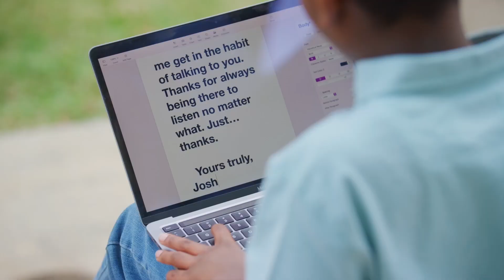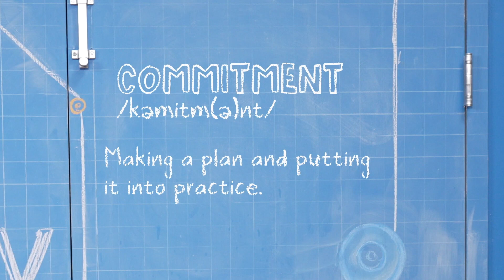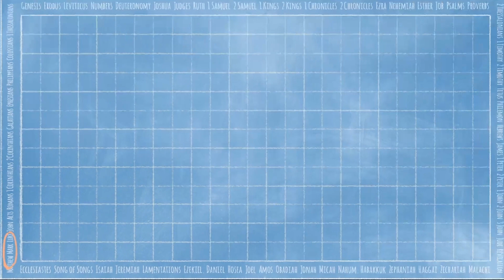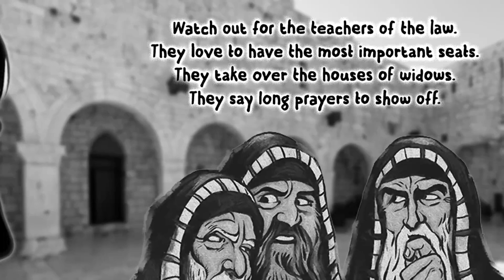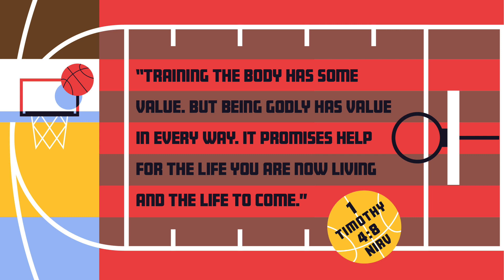DCC Elementary May 26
We finish the month in Mark 12:41-44. Jesus noticed how wealthy people were giving lots of money at the temple. Then a poor widow walked up to the offering box and gave just two small coins. While this seemed like a small gift, Jesus told His disciples that this woman actually gave more than the rich people did—because she gave everything she had.